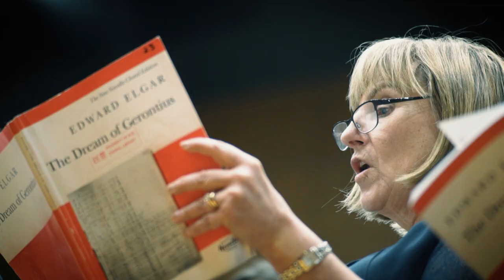RTÉ Philharmonic Choir Promo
Just a quick video to say who we are and why we sing! If you'd like any more info about us please contact Lesley